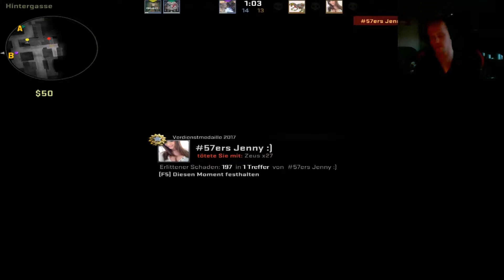Let´s Play CS:GO #036 Wir sind endlich wieder zurück! [facecam][GER]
Heute gibts ein mega heftigen Wettkampf auf der Map Inferno. Have fun ;)
Euer Ares